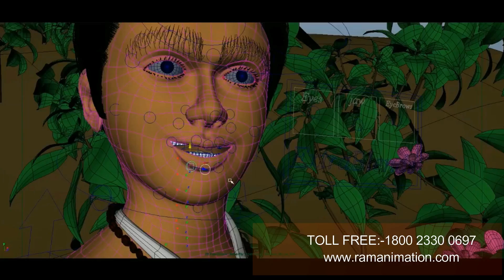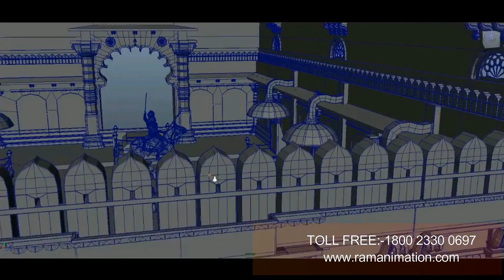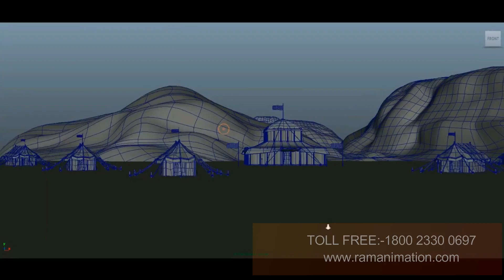Ram Animation Tutorials | 3D Modeling and Animation channel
Ram Animation Tutorials, the YouTube channel dedicated to educational videos on 3D modeling and animation.

Whether you are just starting out in the 3D industry or you are a seasoned pro this channel will be a good resource for your learning path.

I started posting videos on this channel late 2004 and since then well over 600 videos have been posted and approx. 10 new videos are added every week.